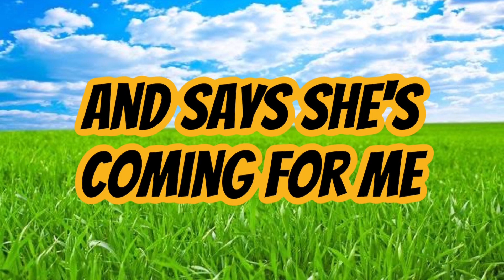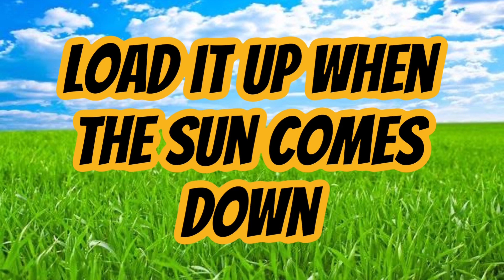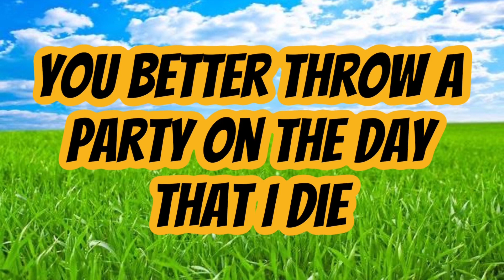Green Green Grass George Ezra Lyric Video